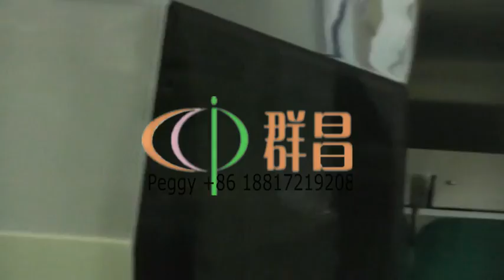automatic l sealer,shrink wrapping machine,cheese packaging machine,pack...